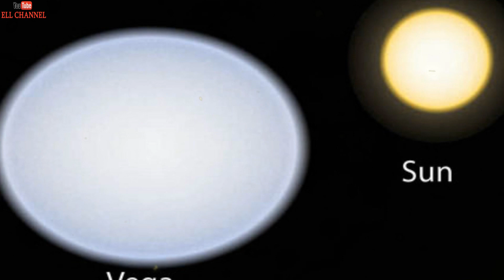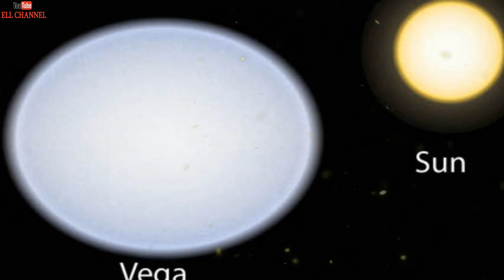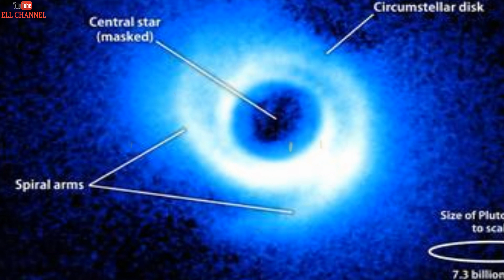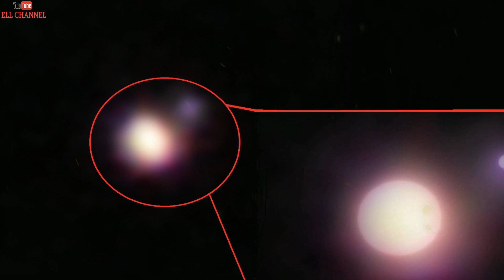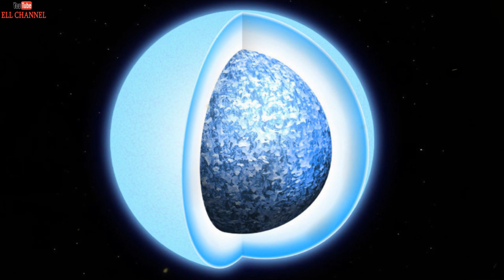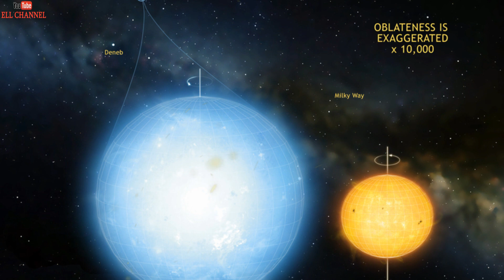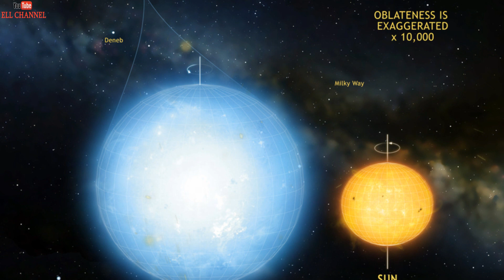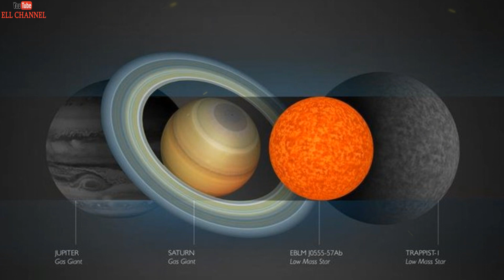10 უცნაური ვარსკვლავი რომელიც გალაქტიკაში აღმოაჩინეს